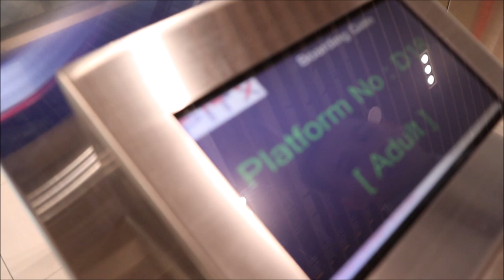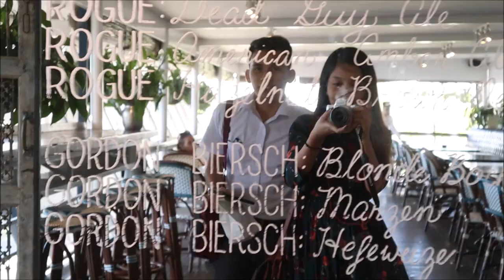Tagaytay is love | Honeymoon Baby? :D | Quennie's Diary Vlog#2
Hi guys! My name is Quennie. :) I am just a newbie here in youtube. I love to make videos and recording them. I love watching youtube vidoes too especially vlogs that are of my interests.I hope that you will go with me in my youtube journey. Good vibes to each and everyone and just love love love. :)